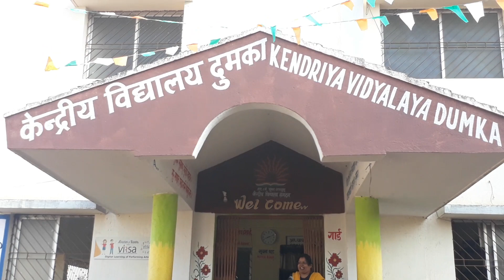मेरा केन्द्रीय विद्यालय तुम्हारा केन्द्रीय विद्यालय गीत#केन्द्रीय विद्यालय दुमका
REUPLOADING STRICTLY PROHIBITED